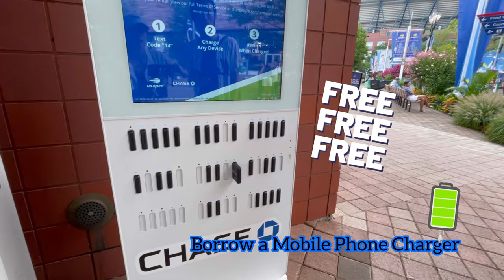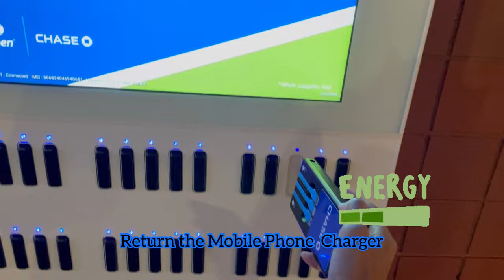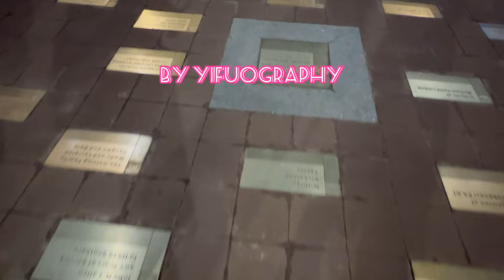[4K] "US OPEN 2022 All-Star All in Fan Week" Ben Stiller plays with Diego!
00:00 Walking tour from entrance
01:25 Fan Week Center Stage at Arthur Ashe Stadium
02:05 Tsitsipas' team on court
03:08 Stefanos Tsitsipas interviewed
05:45 Ben Stiller in the house!
06:58 Diego Schwartzman plays tennis with Ben Stiller
10:42 Get a Honey Deuce
12:03 DNCE kick-off concert!!

So it's almost a wrap for usopen 2022! Can't have it enough? Come watch the fantastic fun moments of Rafa Nadal, Emma Raducanu, Elena Rybakina, Leylah Fernandez, Stefanos Tsitsipas, Thanasi Kokkinakis, Diego Schwartzman, and Ben Stiller in the house all in one!! Plus throwback to the rock band DNCE kick-off concert party night!!

filmed location: USTA Billie Jean King National Tennis Center
filmed date: Aug. 26th, 27th, 28th, 2022